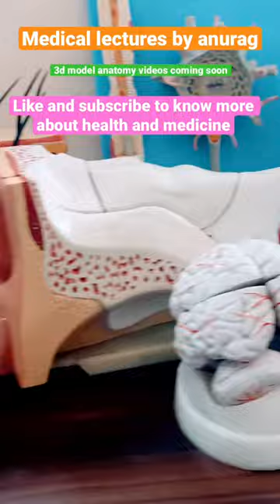Anatomy best 3d models❤️